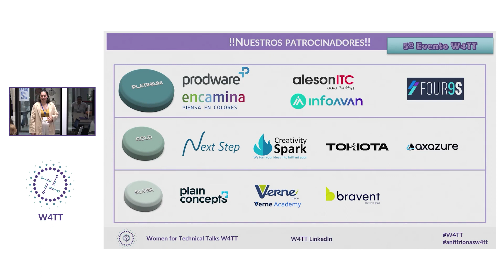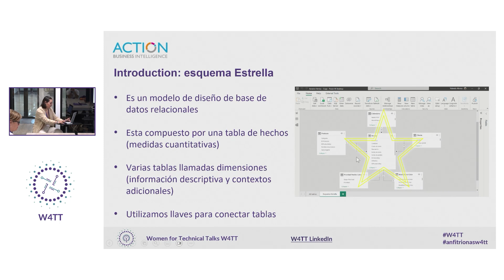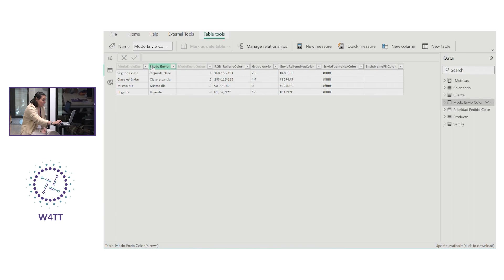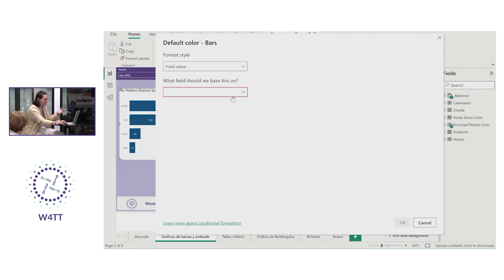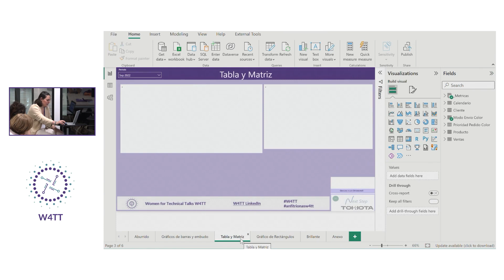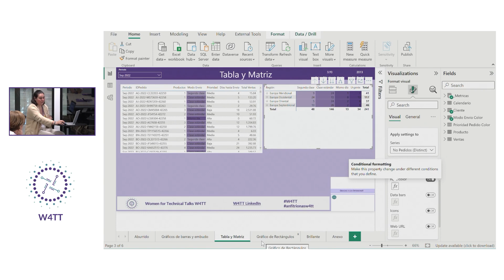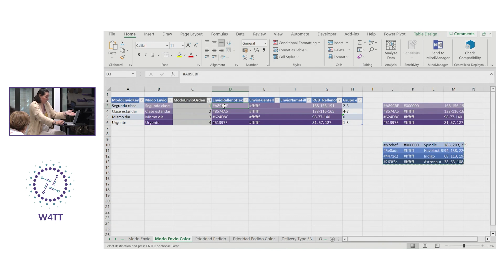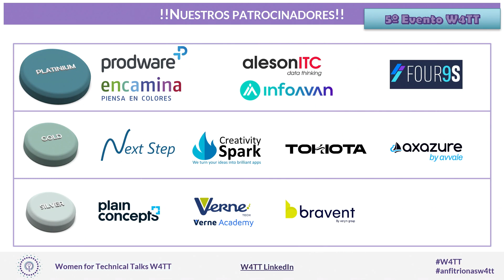W4TT Yolanda Cantalejo Afonso Power BI Sala 2 4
De aburrido a brillante: mejora tu Power BI dashboard con el formato condicional
Yolanda Cantalejo Afonso
Power BI